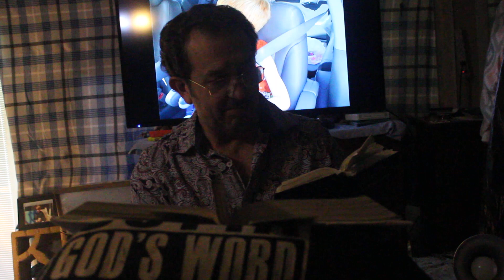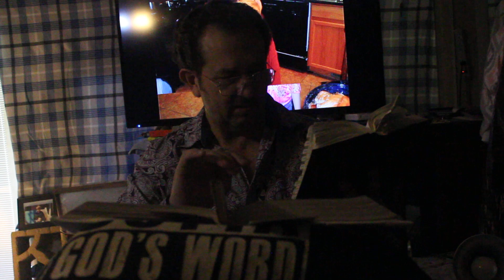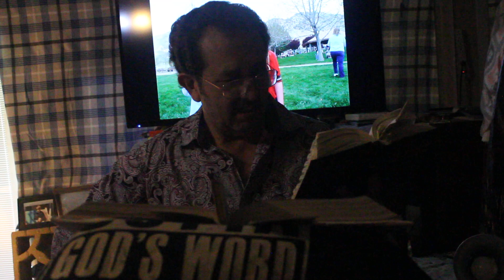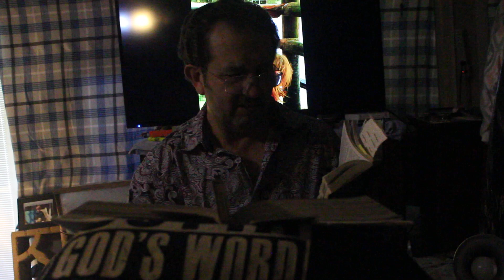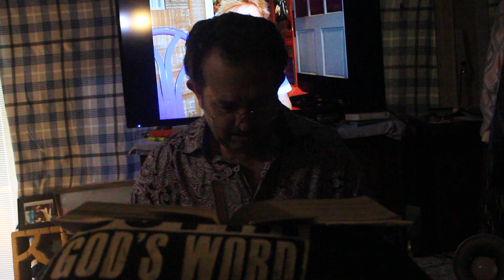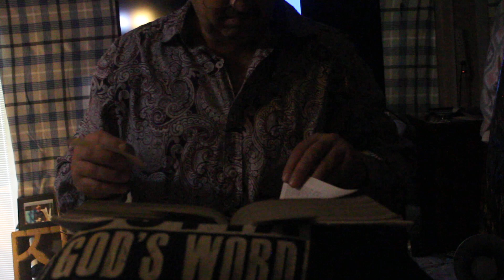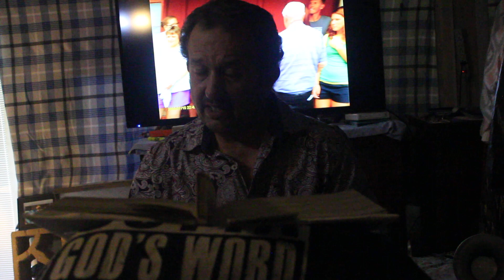Episode 64E Daniel 7 intro III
I read the Bible, the concordance notes for that chapter.
"In the first year of Belshazzar King of Babylon Daniel had a dream and visions in his head, while he laid upon his bed.
This chapter is the where The Book of Daniel goes from Autobiographical to Prophecy.  This is a very poignant and complicated chapter, many scholars compare it to the book of Revelation.
I am doing this to raise funds for Ozark Hunger Relief.  I am going to open an office in Prairie Grove.  I started this Non Profit because of all of the hungry kids that I met in Prairie Grove, at least half of the kids that came over to play with my kids were starving and ate as much as they could while they were at my house.  My daughter said their parents were drug addicts and alcoholics, so less money for food.
I thought the community would applaud and help me to do this.  No such luck.  I can tell you many stories of how I was lied too, betrayed, and prayed upon by the local food bank, and other food pantries.  It was disgusting, They acted nice and friendly, convince me to give them what little money I had, asked me where I was getting funding, then stop talking to me. They just wanted to steal my sources and money. I was very depressed.
I was tricked out of my meager $300 with a story of working together, etc.  Then when I was out of money, the door was slammed in my face.
Anyway, i'm hanging in there, I see a need, and will provide.
Never say die! lol.  I will open that office without the help of the community.
But, anyway...enjoy!